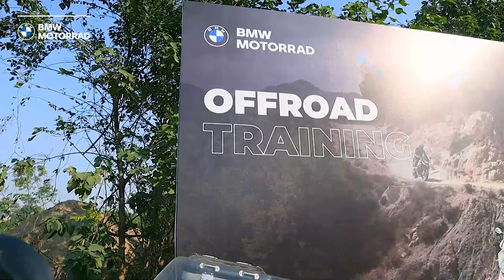OFFROAD ADV cùng Faizal Hà Nội 2023